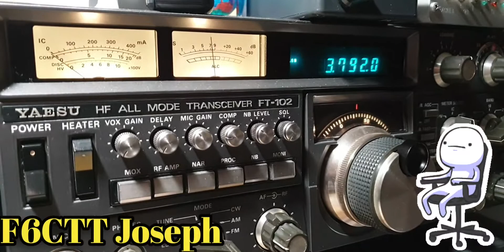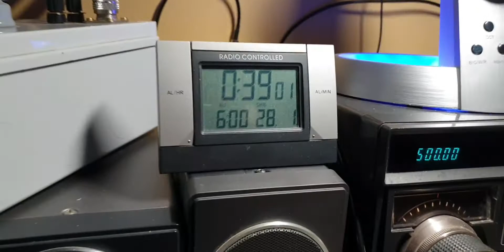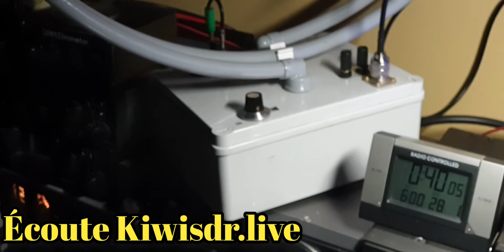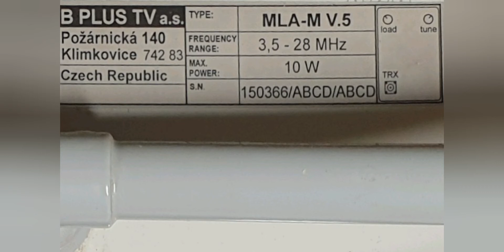Magnetic Loop MLA-M V.5 Test on 80 m Band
Merci à Gérard, frère de mon Copain Alain, SWL décédé en octobre 2021, qui m'a cédé cette antenne...
RIP Alain... 😪😪😪